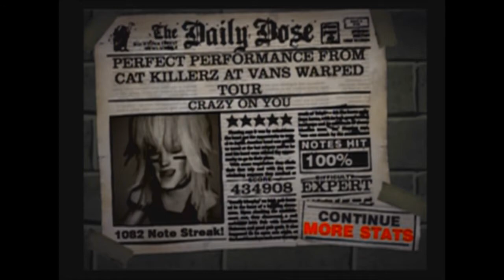Guitar Hero 2 - Crazy On You 100% REFC (38 GH2/356 Overall)